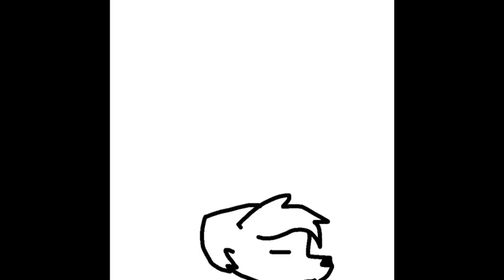O.c's of justice! {MeMe} for Christian Queen!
Original MeMe by: Christian Queen!

I didn't have the song spear of justice so I just did it Ocapella style